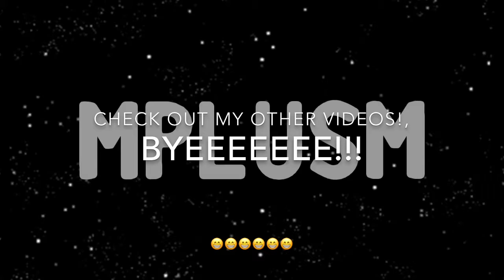The Random Stormtrooper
This is a stop motion video. Ok done, was that so hard? Why are you still here. There's nothing here!😑